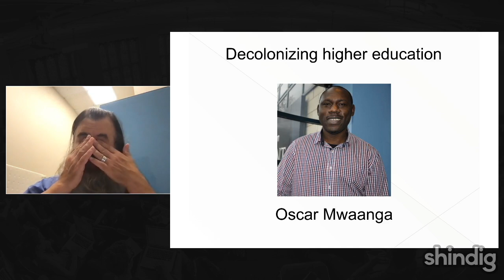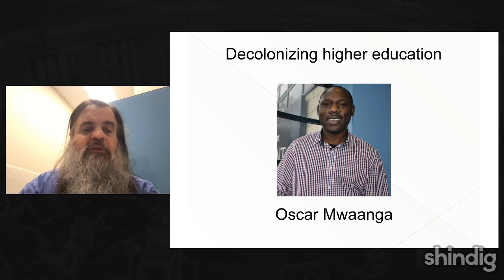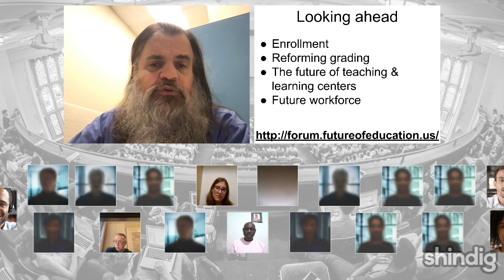Decolonizing higher education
How might we decolonize higher education?  What can decolonial imagination offer decolonizing the curriculum (DtC) work?  If we can agree on what decolonizing the curriculum  means, how can we then use decolonial imagination to reshape and transform higher education?

This week the Future Trends Forum is delighted to host Dr. Oscar Mwaanga, programme director for the Post Graduate Certificate in International Sports Management at the University of London Worldwide. Dr. Mwaanga will explore what DtC entails and how applying a decolonial imaginative lens can revolutionize our approach to education.